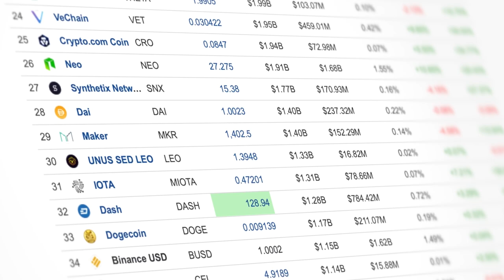ROUNDTABLE: CRYPTO MARKETS CRISIS... GLOBAL OUTLOOK - Digital Banking & Financial Technologies Forum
Durante la última edición del Digital Banking & Financial Technologies Forum, Brett King moderó el Roundtable CRYPTO MARKETS CRISIS... GLOBAL OUTLOOK teniendo como ponentes a Jim Falvey, José Rodríguez, Karina Caudillo y Miguel Díaz Díaz.